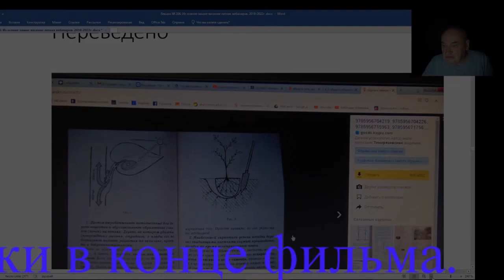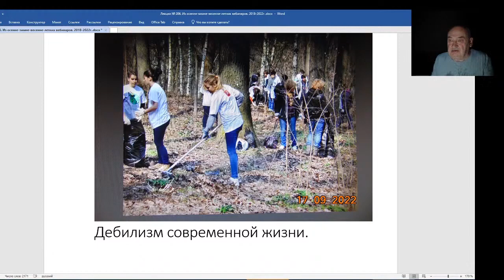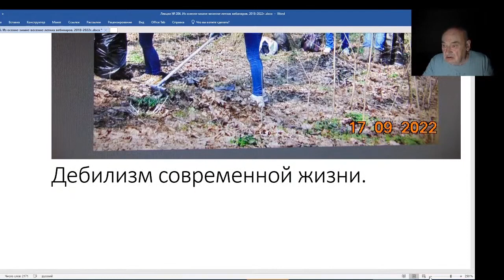Железов Валерий. Вебинар 206. Дебилизм современной жизни.